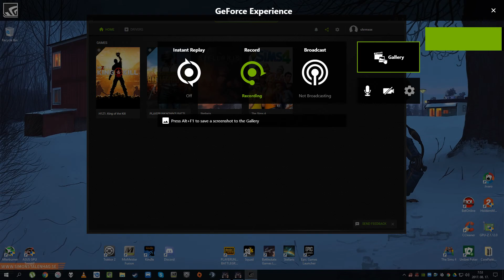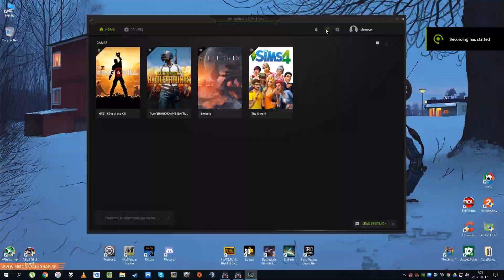Escape From Tarkov Closed Beta Desync (2017.08.17.)